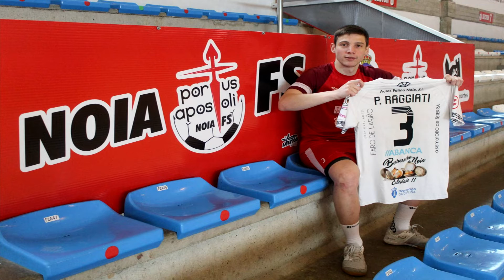25042023 13 RENOVACION POWER PORTUS APOSTOLI